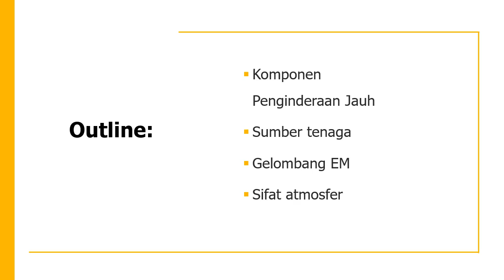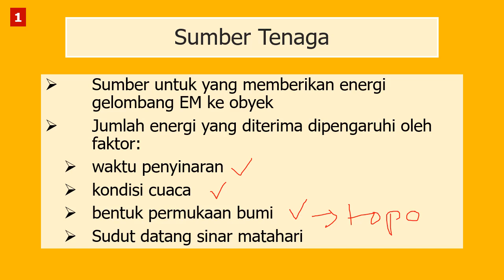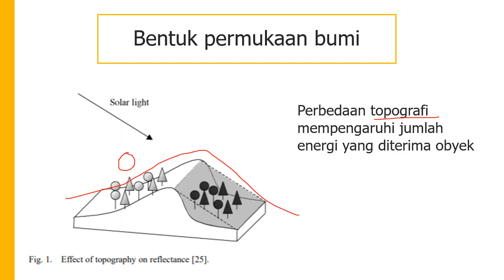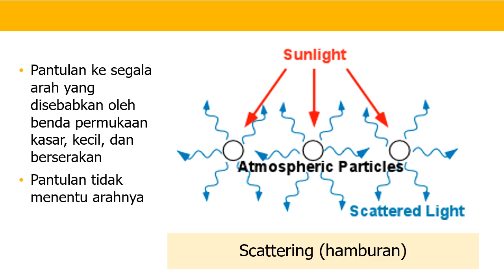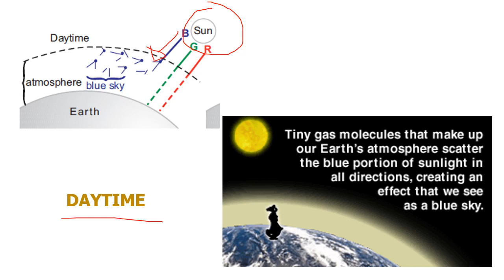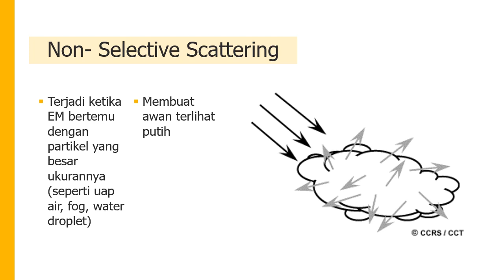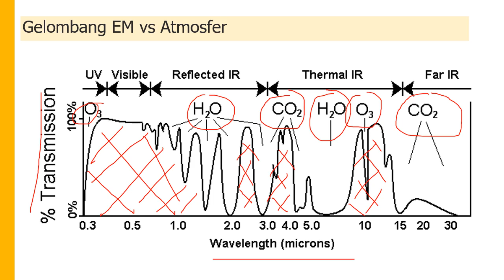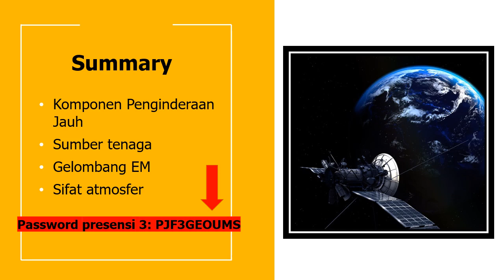Komponen Penginderaan Jauh I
Assalamualaikum Wr Wb. Hallo semuanya...
Selamat datang kembali pada perkuliahan Penginderaan Jauh dan Fotogrametri pertemuan ke-3 (ketiga). Video berikut merupakan penjelasan dari materi dengan judul "Komponen Penginderaan Jauh I". Video ini lebih menekankan pada teori, konsep, dan penjelasan detail mengenai Komponen Penginderaan Jauh I. Semoga video penjelasan ini dapat membantu anda semua dalam belajar secara daring.

Selamat belajar di rumah yaw dan jangan lupa selalu jaga kesehatan. Patuhi protokol kesehatan dengan cara: selalu memakai masker, selalu mencuci tangan, dan jaga jarak. Semoga video pembelajaran ini dapat bermanfaat bagi pemirsa. Jangan lupa berikan komentar anda untuk pengembangan video ini